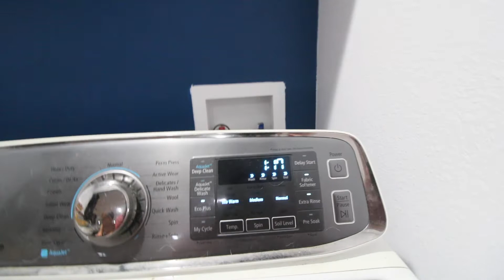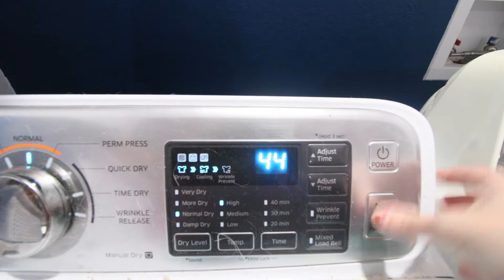Day in my life| Mom Vlog, Cleaning, GRWM, Mom Life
Hi ya'll welcome to a typical day in my life doing some cleaning, laundry, etc. Hope y'all enjoy